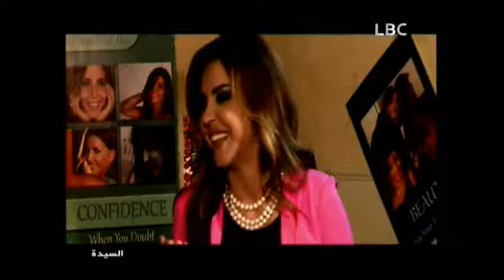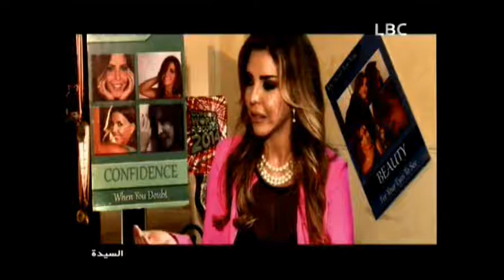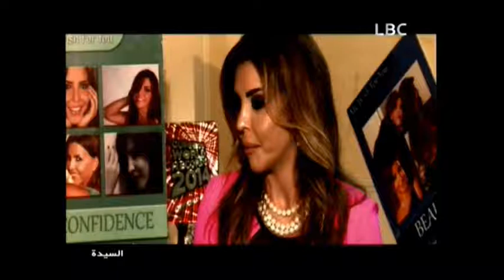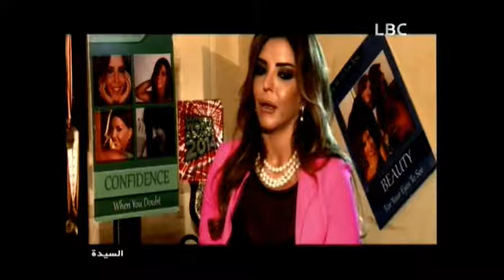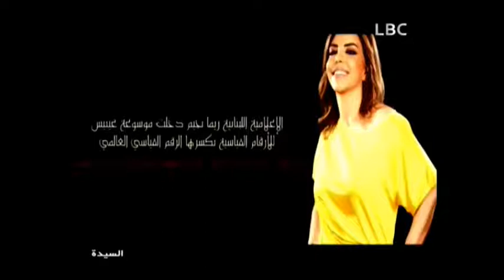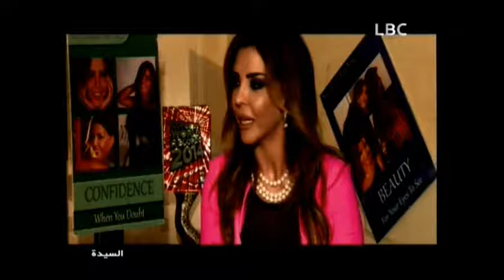Rima Njeim El Sayyida program LBC